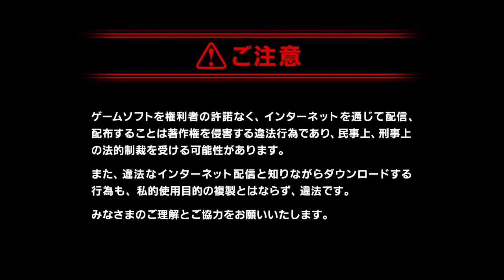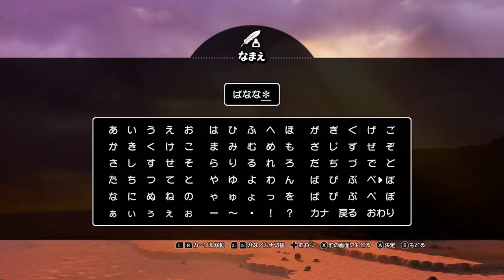Dragon Quest Builders 2 Demo: Language Barriers are Bananas!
While looking through the Japanese eShop (A totally normal thing we do) we noticed the demo for Dragon Quest Builders 2. We immediately downloaded it and recorded this because hot dog this is some GOOD NEWS!

The story bits are obfuscated by our complete lack of Japanese language skills, but kudos to the developers for making the quests decipherable thanks to clear symbols and map markers.